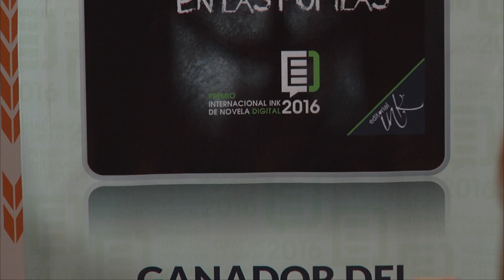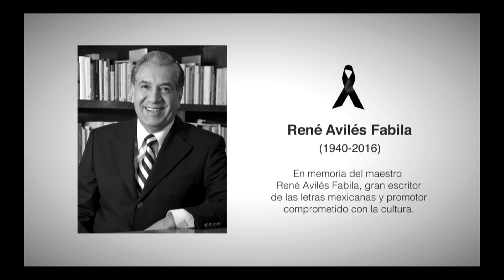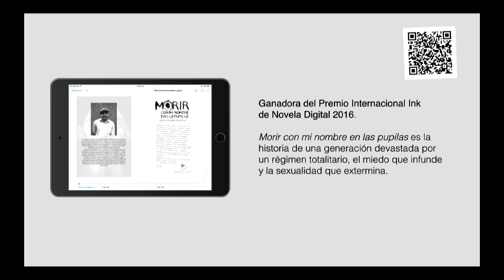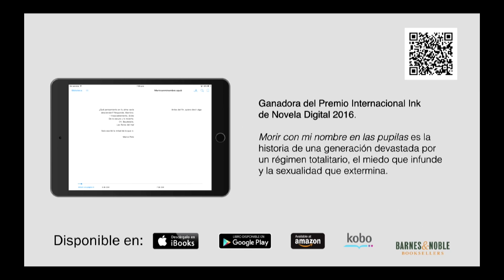Entrega del Premio Internacional Ink de Novela Digital 2016 / FILGDL 2016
El autor venezolano, Héctor González de la Cruz, ganó el Premio Internacional Ink de Novela Digital 2016